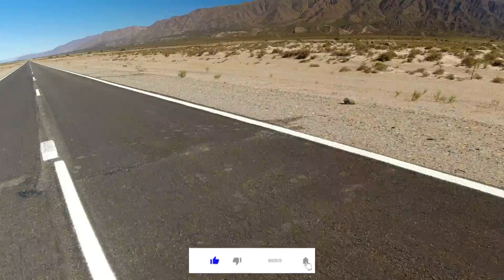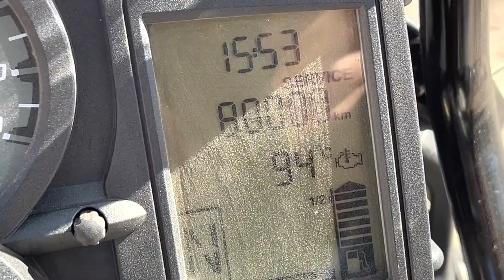AVISARAM que NÃO SERIA FÁCIL ESSE CAMINHO - CORDILHEIRA 🇦🇷 QUEBRADA de LAS FLECHAS MOTO S5/EP8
Cafayate é um município da província de Salta, na Argentina. Cachi fica no norte do país, perdida no meio da Cordilheira dos Andes e mais próxima do Chile e da Bolívia que de Buenos Aires. Isso quer dizer que alcançar Cachi envolve subir. Salta está no Valle de Lerma, numa altitude média de 1200 metros. Cachi fica a pouco mais de 100 quilômetros dali, mas no alto do morro: a vila está 2300 metros acima do nível do mar. É preciso chegar aos 3348 metros de altura antes de começar a descer novamente. O visual da estrada, no entanto, vale a pena. São diversos pontos de vista panorâmica e paisagens incríveis que se abrem entre as montanhas, como a Quebrada de las Flechas.
Moto BMW F800GSA

✅  SEJA MEMBRO DO CANAL E ASSISTA AOS VÍDEOS ANTECIPADAMENTE!

➤Faço a revisão da minha moto na oficina PIUMOTORRAD

➤Seguro viagem Vital Card (cobre viagem de moto)

➤Gasto total da viagem: R$ 5.100 incluindo:

- gasolina R$2.190
- hospedagem R$ 1.201
- pedágios
- alimentação
- carta verde (R$ 60,00 15 dias) Aduana São Borja
- e_sim internet R$70,00
- no valor total não incluí a revisão da moto

➤Roteiro

16 dias de viagem - 7.766 km. Viagem feita em ABRIL de 2022.

Dia 1: São Paulo - Lagoa Vermelha = 890km (Tropical Hotel R$100,00)
Dia 2: Lagoa Vermelha - Federal/AR = 860km (Hotel Yatay R$74,00)
Dia 3: Federal/AR - San Luis = 840km (Hotel Cesar R$65,00)
Dia 4: San Luis - Uspallata = 370km (Camping Municipal R$13,00)
Dia 5: Uspallata - Cristo - Mendoza = 290km (Gran Hotel Venus R$150,00)
Dia 6: Mendoza - Chilecito = 560km (ACA Hotel R$42,00)
Dia 7: Chilecito - Cachi = 607km (Hospedaje El Aljibe R$70,00)
Dia 8: Cachi - San Antonio de los Cobres = 144km (Hospedaje Sumaq Samay R$82,00)
Dia 9: San Antonio de los Cobres - Tilcara = 280km (Hostel Waira R$70,00)
Dia 10: Tilcara - Hornocal - Tilcara = 135km (Hostel Waira R$70,00)
Dia 11: Tilcara - Las Lomitas = 720km (Hotel Origenes R$55,00)
Dia 12: Las Lomitas - Assunção/PY= 500km (Hotel Palmas del Sol R$130,00)
Dia 13: Assunção/PY - Cruzeiro do Oeste = 570km (Hotel Veneza R$70,00)
Dia 14: Cruzeiro do Oeste - Catanduva = 600km (Hotel Lider R$105,00)
Dia 15: Catanduva (Hotel Lider R$105,00)
Dia 16: Catanduva - São Paulo = 400km

➤Câmbio Pesos argentinos:

-São Borja na fronteira: R$1.300 = 44.200 pesos argentinos (1 real = 34 pesos)
-WesternUnion: R$1.554 = 60.000 pesos argentinos (média de 1 real = 38.6 pesos, incluindo as taxas)
  Para o WesternUnion fiz três saques, dois em Mendoza e um em San Salvador de Jujuy

➤Câmbio Guarani paraguaio:
Troquei os 17.000 Pesos argentinos que sobraram por 570.000 Guaranis